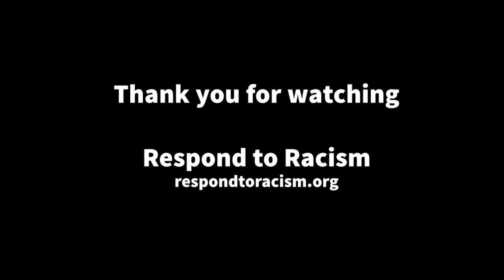RtR Student Panel - Evan Melendez Shares Story About Classmates Mocking Asian Substitute Teacher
On Feb. 18, 2019, Respond to Racism hosted a student panel on experiences with race and racism in Lake Oswego. The panel featured students from Lake Oswego and Lakeridge High School who are heavily involved with equity work in their schools and communities. In this clip,  panelist Evan Melendez shares an anecdote about how fellow classmates mocked an Asian substitute teacher in his history class. While students giving substitutes a hard time is fairly normal, he says it didn't take him long to realize this particular case was very much based on the teacher's race.

Video courtesy of Gene Forte.